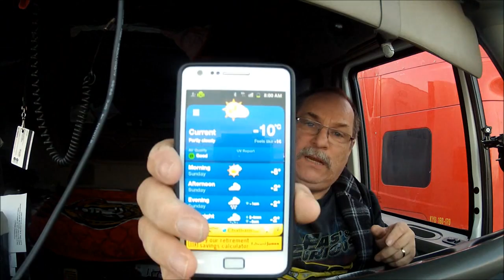Trucking V-log Trip 2 Day 5